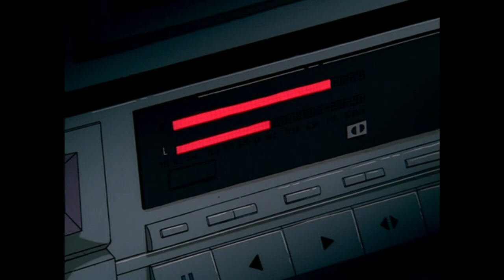Flash Stallone - Hunted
First release off my upcoming EP called Bloodline Highway: Chapter 1.

I'll be releasing the EP on my Spotify and Soundcloud before Youtube. The links are down below. Be sure to check those out and follow those to stay up to date.